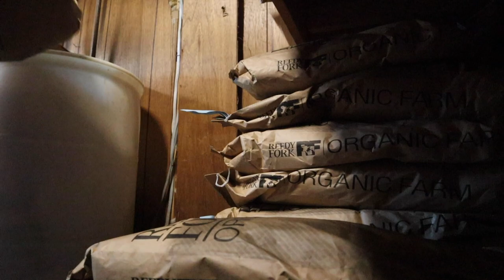We Do It For The Food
Raising your own food is a LOT of hot, sweaty, hard work, but every single bite of delicious makes it worth it.

Our vlogging camera, Canon m50
Hank, The Gorilla Cart
Nourishing Traditions Cookbook
Encyclopedia of Country Living